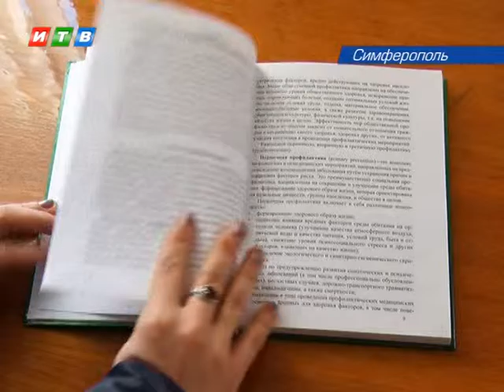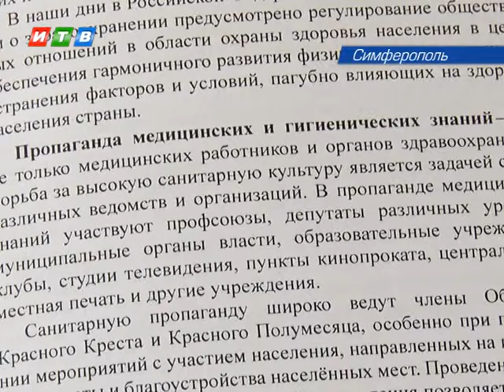Книга о здоровье